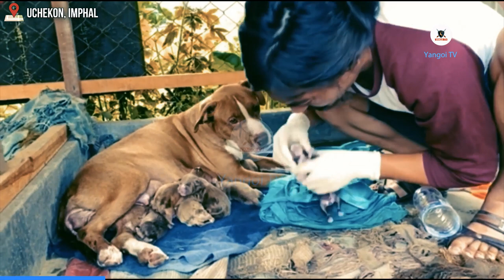Hui macha ASIBA pokpada hinghanba - Hui mama se yamna wajare macha sigi khanbibada...💔❤️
Hui macha ASIBA pokpada hinghanba - Hui mama se yamna wajare macha sigi khanbibada...💔❤️ Thouna pharaba nupa asina huinao asigi thawai kanbikhi... mashini thawai panba amana thawai panba amada thamliba ekaikhumnabaNB : Video asi kanagumba HUI CHABA THINGBA/ HUI KAIBA/ hui gi organization sing ga heeram amatada mari leinade

Eramdam Kangleipak (Manipur/Meitei Leipak) asidagi lapna khundajaribariba Meitei (Kate) sing asi atopa phurup ki lamdam da seidang duna leijariba apikpa amasung atonba phurup ama oibanina nongma nongma gi eikhoigi meitei lon amasung chatnabi sing asi mutharakli... Mutharakliba asidagi kanjahounaba gi damak eramdam Kangleipak (Manipur/Meitei Leipak) asigi wangma da choijaina na khundajariba ereicha sing da eikhoigi lon chatnabi amasung phijet leiteng sing asi ningsingduna leinaba amasung eramdam Kangleipak (Manipur/Meitei Leipak) da kari chatnaribage haiba adu choina tariba meitei macha sing da khanghanjanaba asigidamakta CHANNEL PAGE GROUP asi  hangjaba amasung thagatchabani... eramdam asigi wangmada choina khundajariba meitei eikhoibusu nungsibiduna SUBSCRIBE LIKE COMMENT amasung SHARE toubiyu

Nollukchariba
AUNG ZAWGYI MIN
No. 104(B), Inya Road Kamaryut Tsp, Myanmar (Burma)